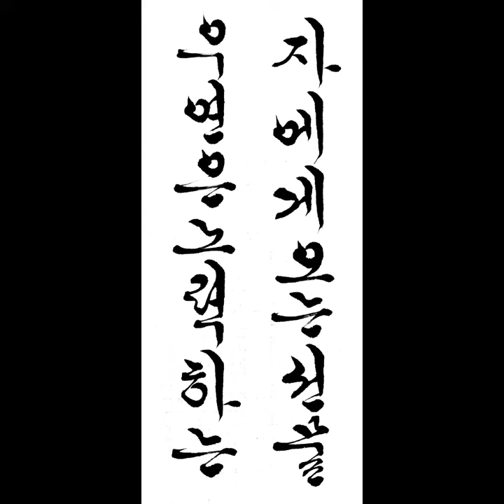우연은 노력하는 자에게 오는 선물 이호왕 짧은명언 한글서예 궁체흘림